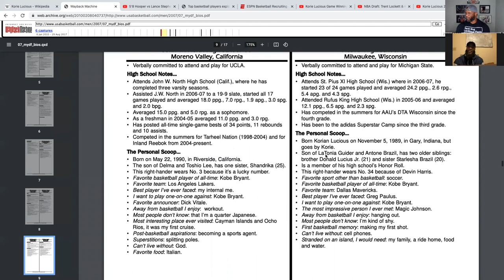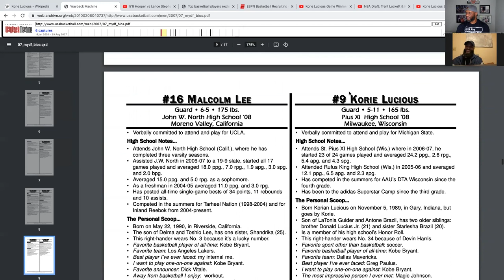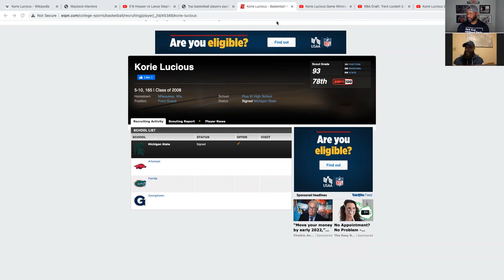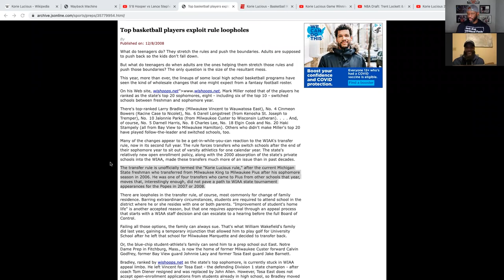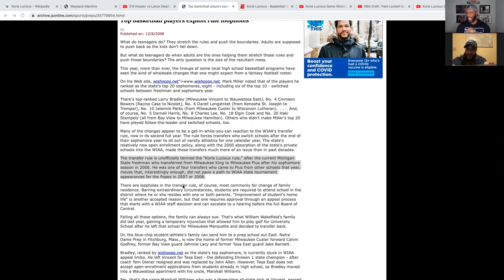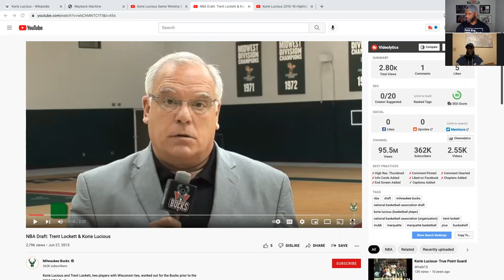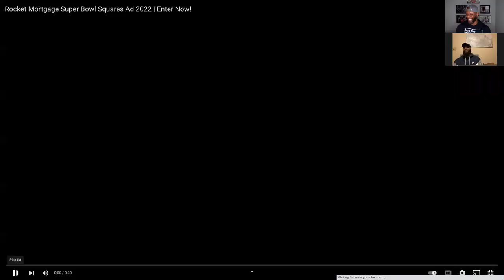Interview with former Michigan State Spartan, and Iowa State Cyclone PG Korie Lucious!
I sit down with with former Michigan State Spartan, and Iowa State Cyclone PG Korie Lucious to discuss being labeled a basketball phenom at the age of 14. Hitting one of the most memorable shots in NCAA tournament history, and discussing his Michigan State dismissal for the first time. They also discuss Korie's professional career and life after basketball career!!!

Heres your chance to come talk sports with Allen "Col Beezey" Colburn, The Phenom" Mark Harris and Rick. Here are the rules to get your chance:

2. Like the video
3. Comment what you are sipping on
4. Comment the sports topic you want to discuss.

Names will be drawn at random, and a shout out will be given to each winner on each show. The following show, the winner announced on the previous show will have the opportunity to come and talk sports.  Make sure you have your stats and sports knowledge on point!!